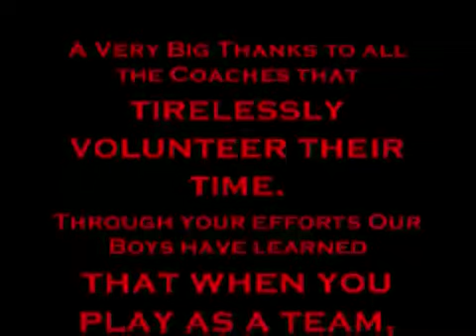VC Indians Flag Football Black Team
Kids Flag Football, Highlights of the 2007 Season.  Ages 5-7.  Valley Cottage, NY